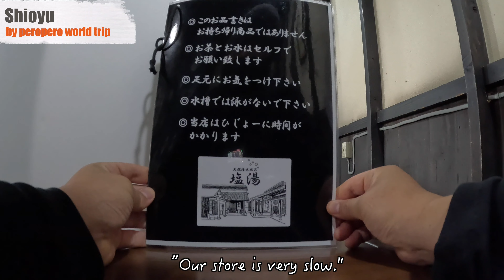【Oita Japan】Wonderful Japanese Spiny Lobster in Oita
Hello!
I went to eat Japanese spiny lobster in Oita!

Translation:deepL
Map:google map
EQUIPMENT
camera:GoPro11
photo:Galaxy S21
pc:mac book pro
edit:Final Cut Pro